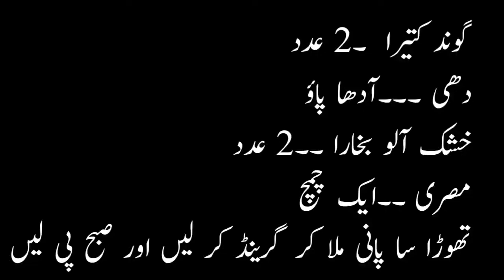Naturral Home Remedy for Stomach And Liver Disease 2021 | @IkOfficial448 | Health Tips in Urdu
Naturral Home Remedy for Stomach And Liver Disease |  @Hakeem muhammad ismail  | medy jigar ki garmi

asalam o alikum is channel main health and beauty k mutaliq mufeed mashwary diy jaty hain or ye koshish ki jate hy k aesy nuskhy bty jain jin ko bnana asan ho or alhamdolillah ap tamam doston k pyar or muhabbat se ye silsala chal raha hy

thanks to all my subscribers and those who are watching my videos